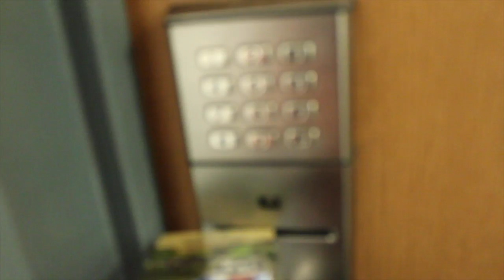University of Pittsburgh: freshman year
pitt '18.